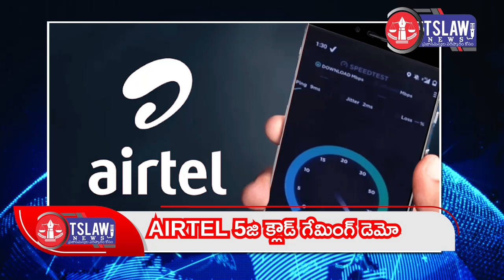AIRTEL 5జి క్లౌడ్ గేమింగ్ డెమో